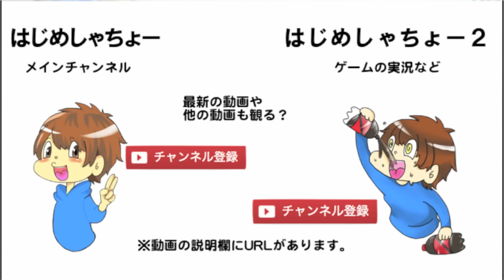フライパンはたくさん重ねても熱は伝わるのか？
なんでこんなことしたんだろう

ヤケドするから真似しないでね！！！
8枚くらいだと大丈夫だけど真似しないでね！